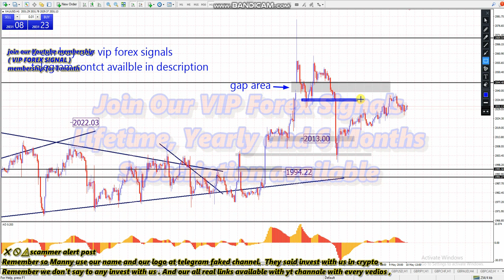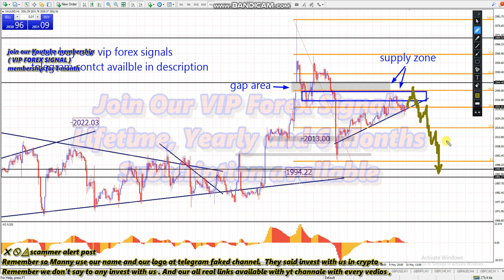GOLD XAUUSD TODAY 📊 WEEKLY DAILY H4 H1 CHART FOREX ANALYSIS HONEYFOREX TRADING FOREX SIGNALS NO LOS